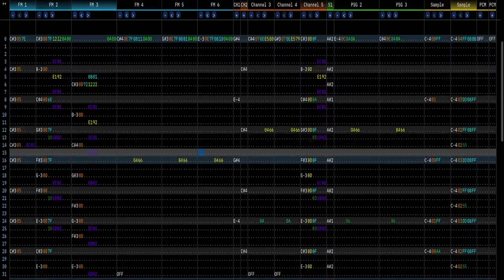LABYRINTH KNIGHTS OST: Running Out [YM2612 + 4x PCM + Konami SCC + AY-3-8910]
Three for Three?